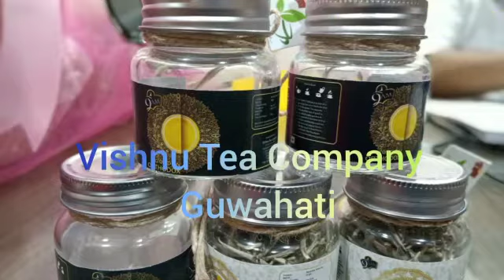WORLD GOLD STANDARD TEA